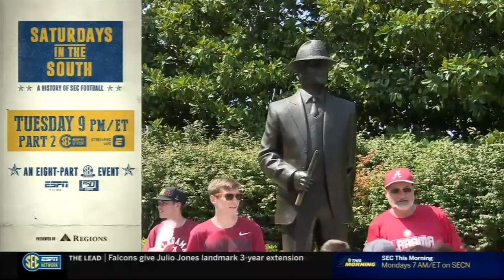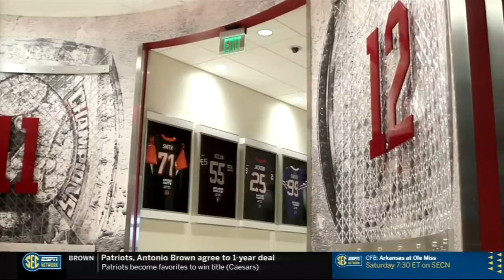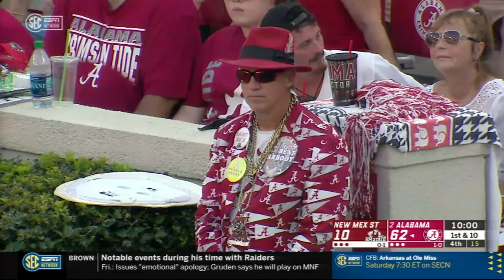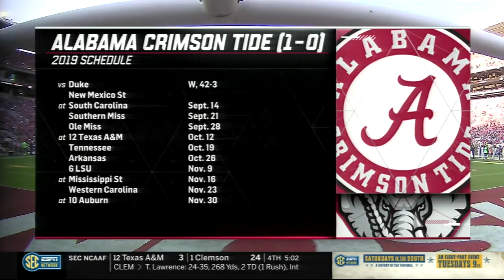2019 Alabama vs New Mexico State